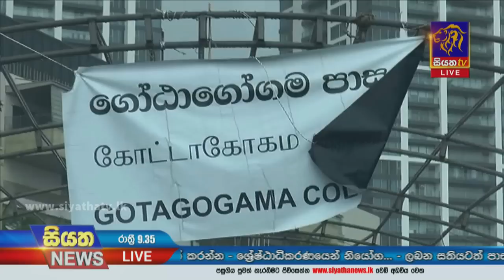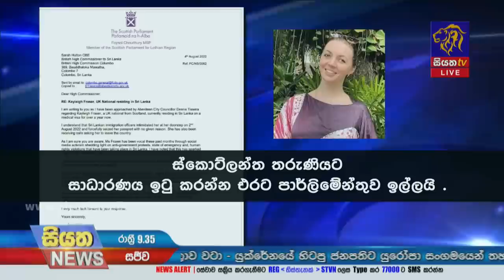Siyatha News | 09.35 PM | 05 - 08 - 2022